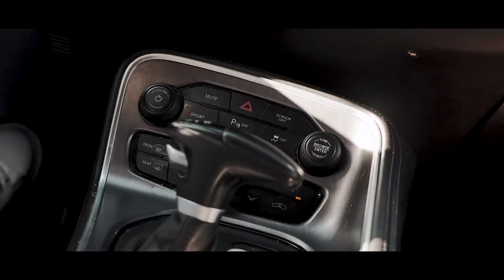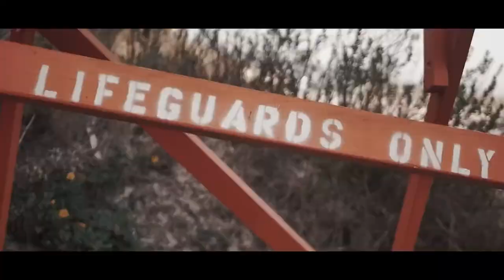Keith Ford - Made It Out (Official Video)